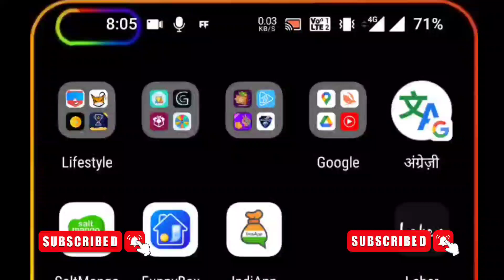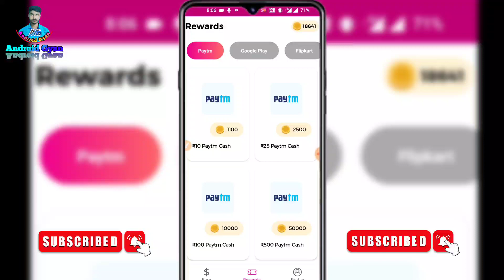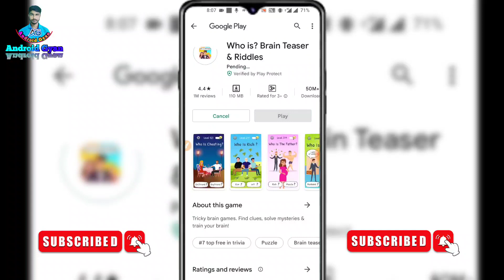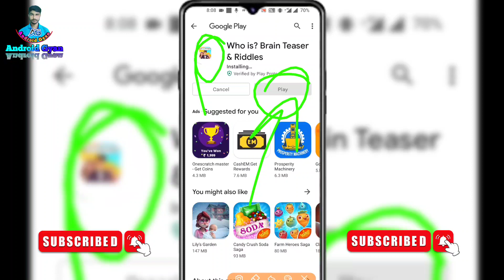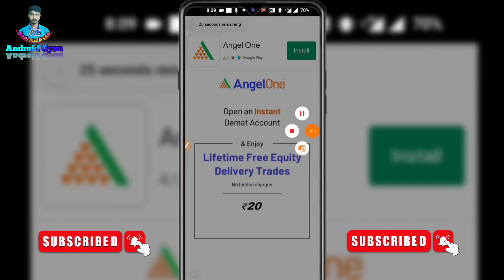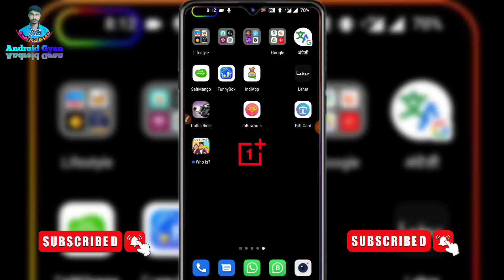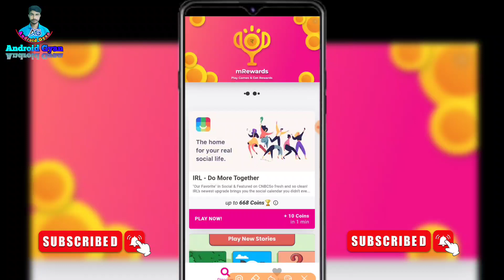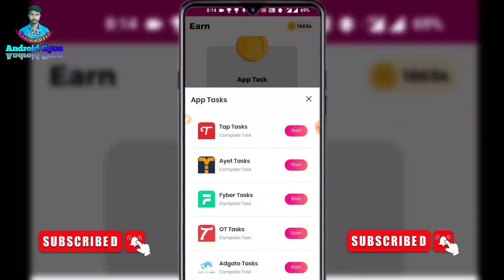mReward App Tricks | Google Play Gift Card Earning App | Free Redeem Code